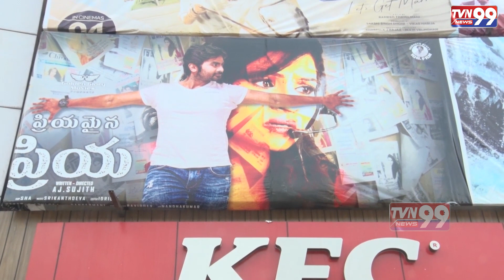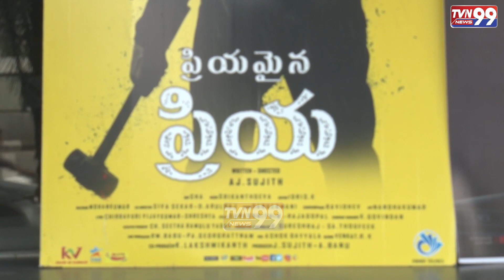Priyamaina Priya Movie PublicTalk | AJ Sujith | Srikanth Deva | Ashok Kumar | TVN99 News